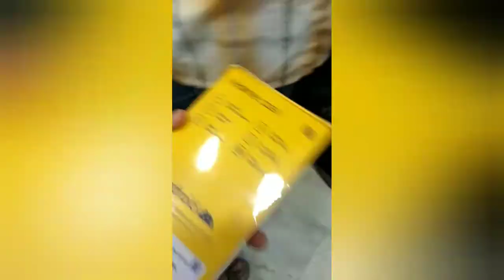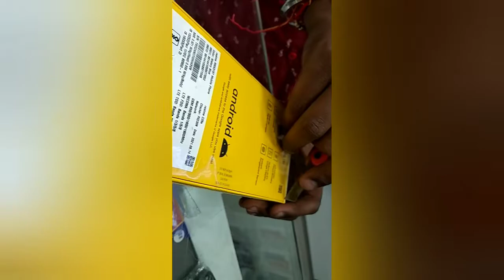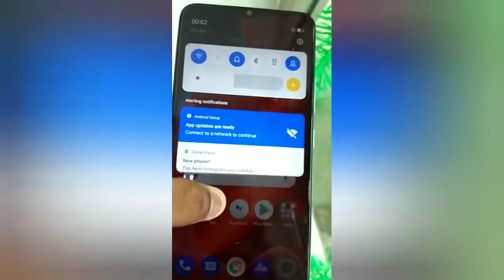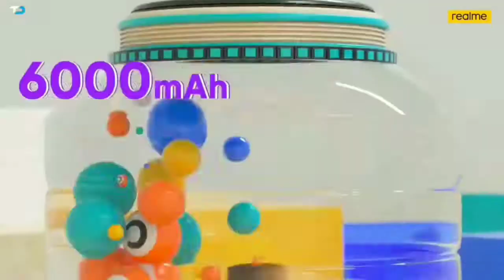BUYING PHONE TOUR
PHONE NAME - REALME C 25 S
PHONE COST - 11500

PHONE DETAILS - 4 GB RAM | 128 GB ROM | Expandable upto 256 GB
16.51 cm (6.5 inch) HD+ Display
13MP + 2MP + 2MP | 8MP Front Camera
6000 mAh Battery

HANDSET - 1N
CHARGER - 1N
DATA CABLE -1N

PLEASE COMPLETE 10 LIKE GOAL AIM.

The sooner the like goal is completed, the sooner the video will come.
ok guys.

S
E
E

Y
O
U

A
G
A
I
N

T
A
T
A

G
O
O
D

B
Y
E